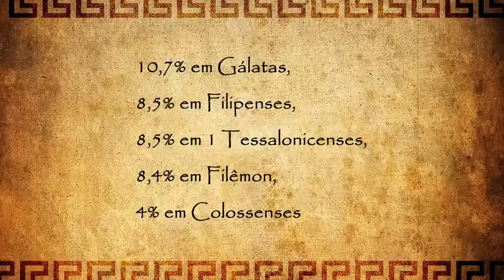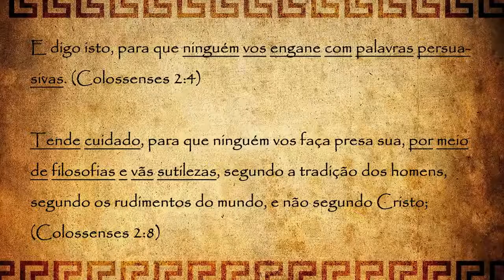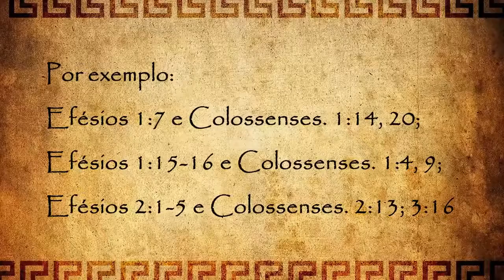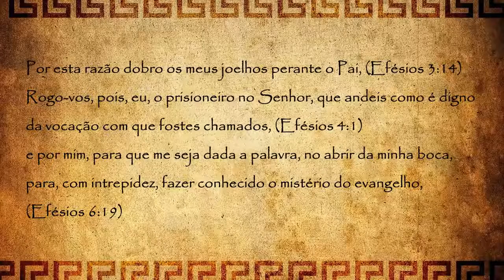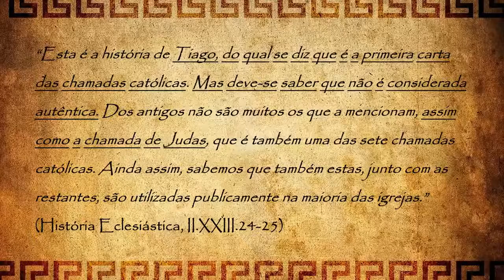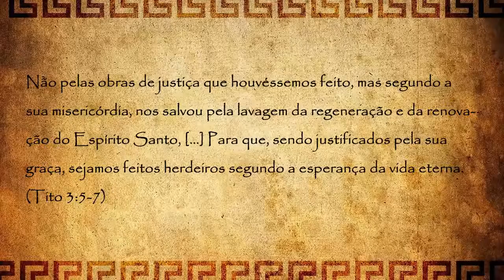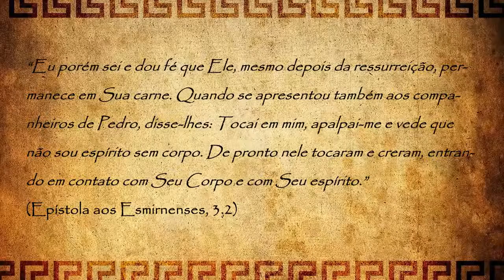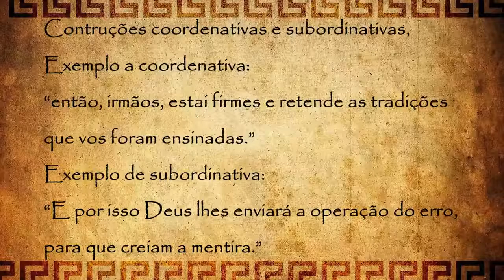O que é a Bíblia Capítulo IV Adendo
Bibliografias Walter Bujard, Stilanalytische Untersuchugen zum Kolosserbrief: als Beitrag zur Methodik von Sprachvergleichen (Göttingen: Vandenhoeck vesves Ruprecht, 1973). Leppä, “Making.

J. E. Chr. Schmidt, “Vermutungen über die beiden Briefe an die Thessalonicher”, em Bilbiothek Kritik und Exegese des Neuen Testaments und älteste Christengeschichte, vol. 2, fasc. 3 (Hadamar:.

Links interessantes: Paralelos aos Códigos Morais do Antigo Testamento: Link do blog Rebeldia Metafísica com a tese de Jaco Gericke completa:.